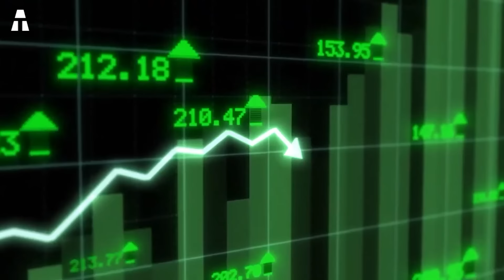Prawda kryjąca się za niewiarygodnie dużymi turbinami wiatrowymi w Chinach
Chiny są często wymieniane na tym kanale ze względu na swoje technologiczne osiągnięcia. Dzisiejszy dzień nie jest wyjątkiem. Kraj, który jest największym konsumentem energii na świecie, wprowadza innowacje, aby zaspokoić potrzeby swojej populacji. Po ogromnych inwestycjach w rozwój farm wiatrowych, niesamowite, ponadgabarytowe turbiny wiatrowe przyciągnęły ostatnio uwagę całego świata. Przesuwając granice technologii, te turbiny wiatrowe ucieleśniają determinację Chin, aby sprostać wyzwaniom środowiskowym i energetycznym kraju. Można się jednak zastanawiać, jaki jest sens tworzenia tak dużych turbin?

✔ Dziękujemy bardzo!